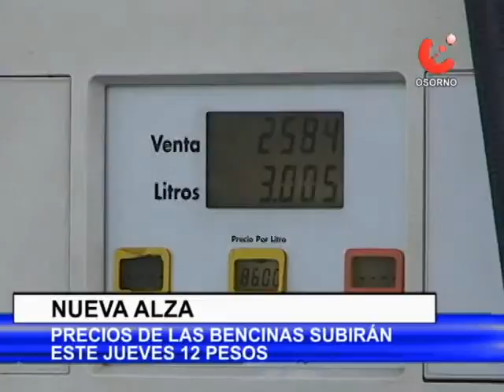Nueva alzas de bencinas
Nueva alza del precio de las bencinas. Este jueves subirían hasta 12 pesos por litro.